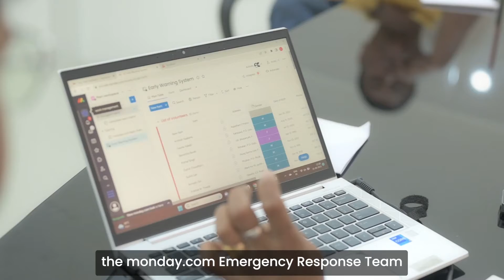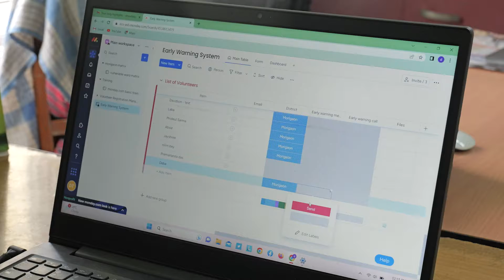Fighting the floods in India | monday.com Emergency Response Team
This is how the monday.com Emergency Response Team, built a flood alert system for the Red Cross in the state of Asaam, India, using Google's Flood Hub tool, and Twilio's mass notification tool.